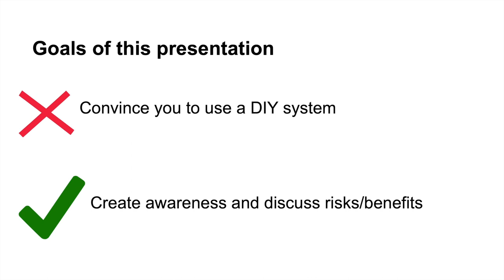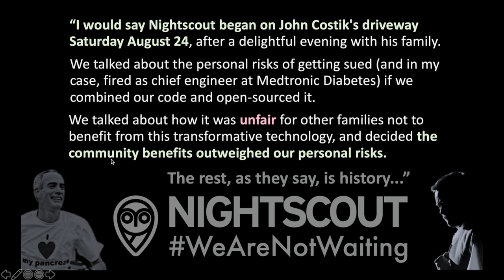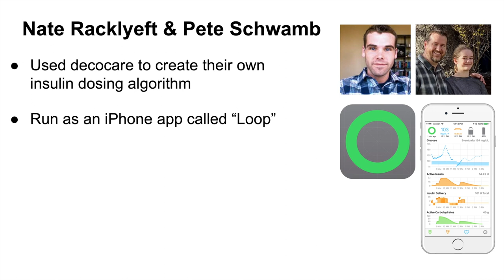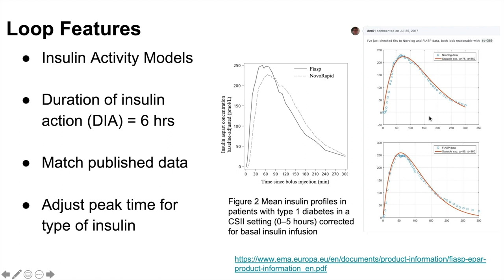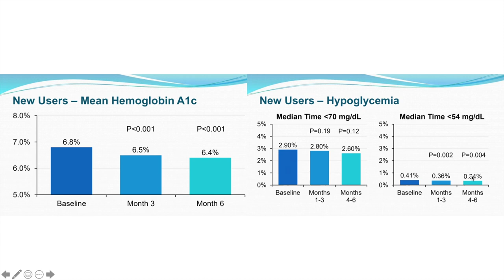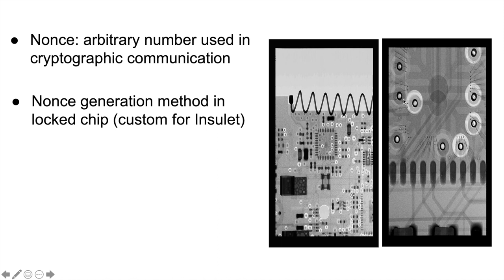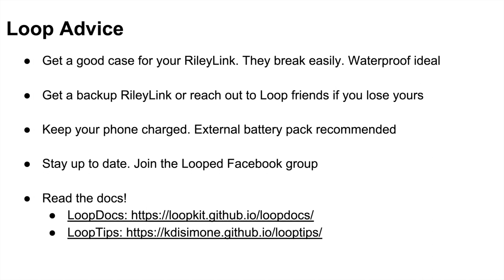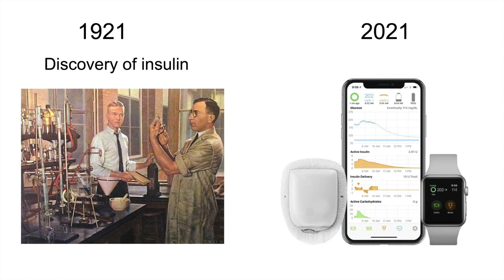T1DIY - The WeAreNotWaiting & DIY Artificial Pancreas Movement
A presentation about the DIY movement in the type 1 diabetes community.

A Patient-Designed Do-It-Yourself Mobile Technology System for Diabetes: Promise and Challenges for a New Era in Medicine:

Do-It-Yourself Artificial Pancreas Systems: A Review of the Emerging Evidence and Insights for Healthcare Professionals

Jaeb Center for Health Research Presentation at the International Conference on Advanced Technologies & Treatments for Diabetes 2020

CBC News Article - Insulin pumps linked to more reports of injury and death than any other medical device: